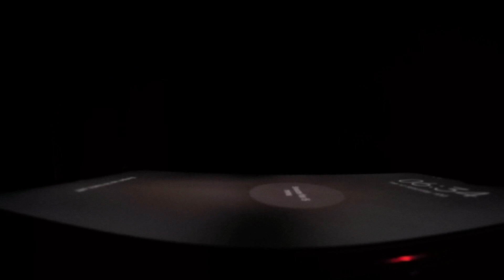Meet your new parents @BoyP24 and Girl P.! Ang unang pagkikita!